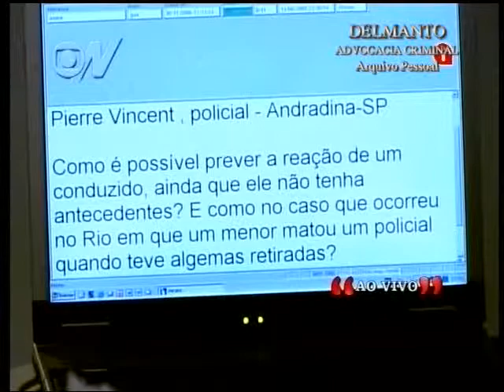Delmanto Advocacia Criminal - "Algemas só com justificativa por escrito" - Parte 3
O advogado Roberto Delmanto fala sobre a polêmica das "Algemas só com justificativa por escrito" decisão do Supremo Tribunal Federal sobre o uso das algemas no preso ou acusado no programa - Entre aspas - Globo News - 14/08/2008 - Parte 3